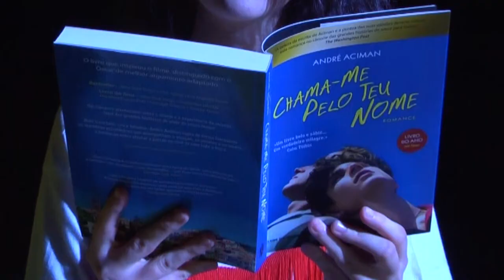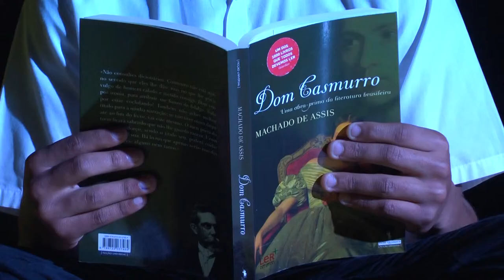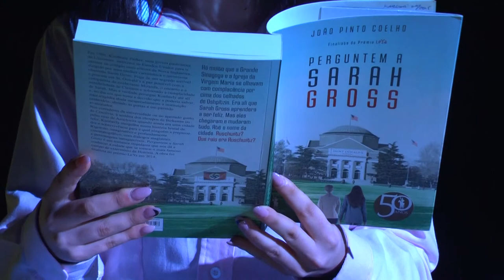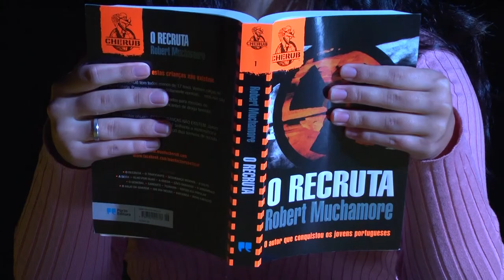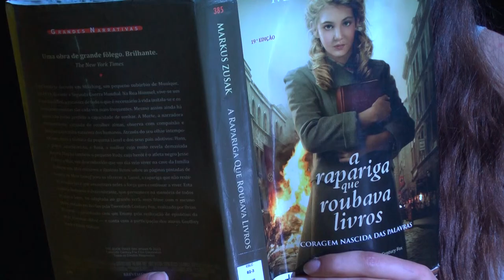Miúdos a votos 2019 (livros nomeados no ensino secundário)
Vídeo sobre os livros nomeados no ensino secundário (2019) com a colaboração dos alunos da Escola Secundária Braamcamp Freire, Odivelas.

Produção: RBE.